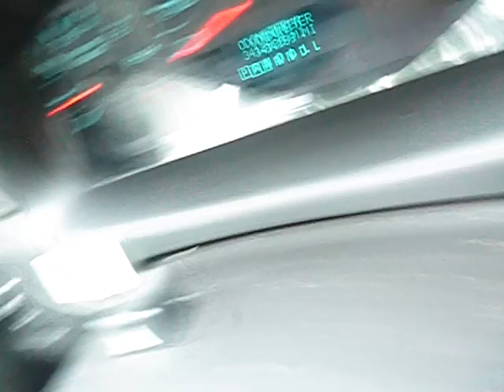GovDeals: 2014 Chevrolet Impala